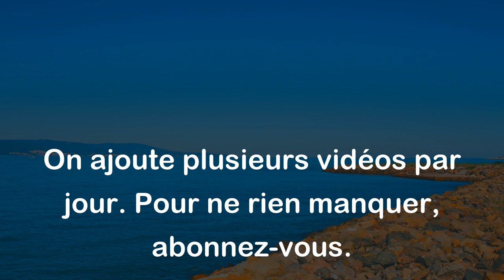Habit chaud et bonne nourriture, rendent bon chaque mois d'hiver. - Proverbe Breton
Ce proverbe breton signifie que si nous avons un habitat confortable et que nous avons accès à une nourriture de qualité pendant les mois d'hiver, cela peut influencer positivement notre humeur et notre bien-être. En d'autres termes, notre environnement peut contribuer à rendre les moments hivernaux plus agréables et supportables.